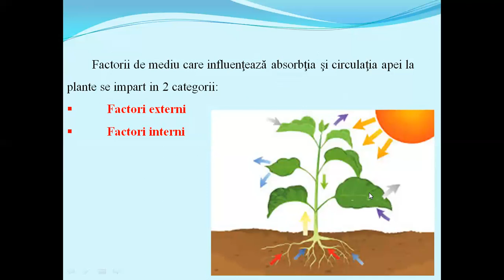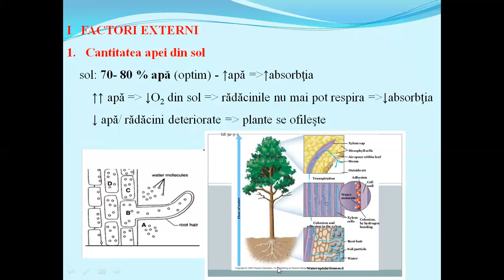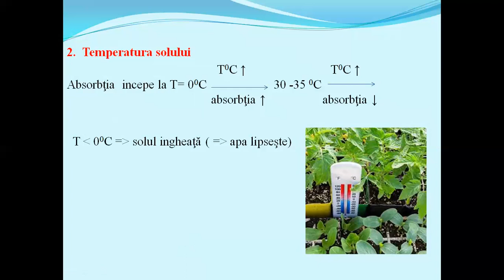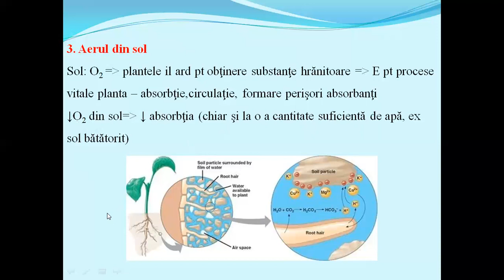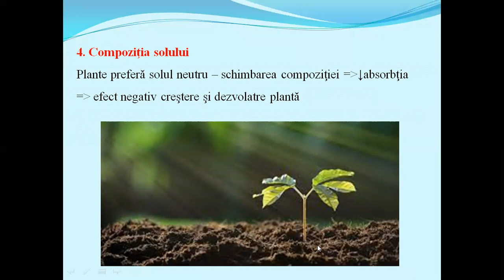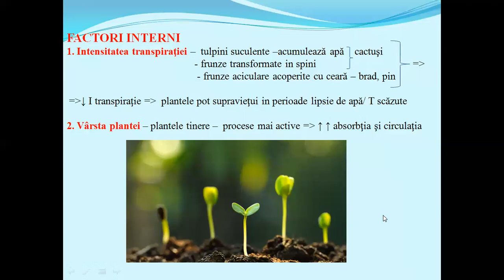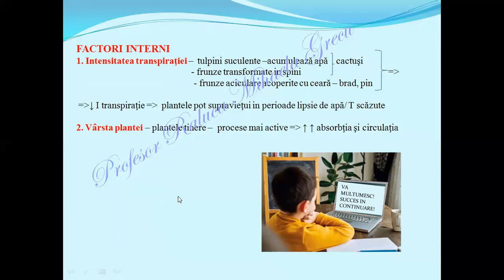INFLUETA FACTORILOR DE MEDIU ASUPRA ABSORBTIEI LA PLANTE -Lectii de biologie clasa a VI-a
INFLUETA FACTORILOR DE MEDIU ASUPRA  ABSORBTIEI SI CIRCULATIEI LA PLANTE